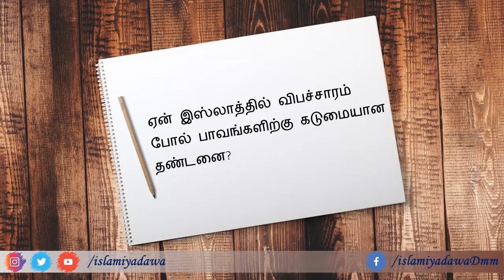QA 3 - என் இஸ்லாத்தில் விபச்சாரம் போல் பெரும்பாவங்களிற்கு கடுமையான தண்டனை?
என் இஸ்லாத்தில் விபச்சாரம் போல் பெரும்பாவங்களிற்கு கடுமையான தண்டனை?